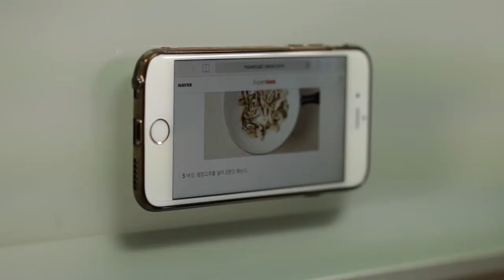Free’s : Combine your smartphone accessories into one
Free’s takes care of having to deal with all those cumbersome smartphone accessories with a simple snap